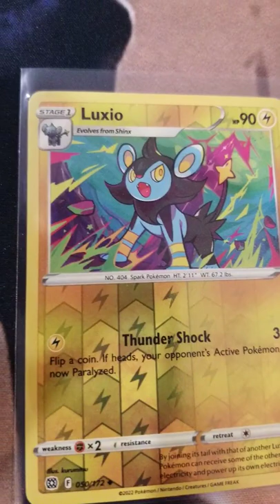The Foil Vault! Luxio (Brilliant Stars)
I Showcase Reverse Holographic Cards That Needs More Love